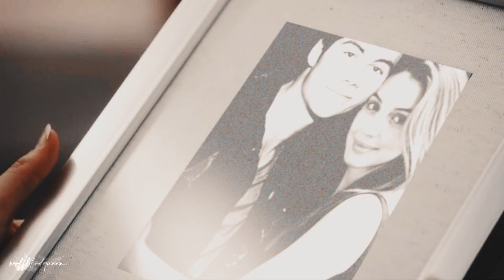❖ clay & leah | let him go.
Watch in HD w/ headphones!

pairing: Clay Harrison x Leah Caulfield ft. Dean Tosny (Stiles x Cora ft. Theo Raeken)
fandom: BETWEEN series / Teen Wolf, The Purge, OuaT
song: /watch?v=yWZzEi8RB2g
coloring: by autumnfantasy